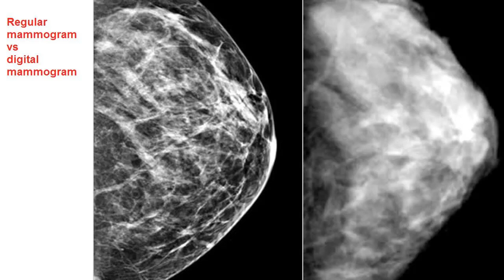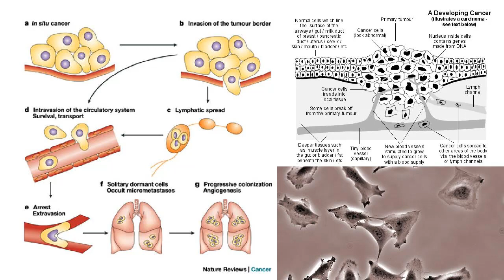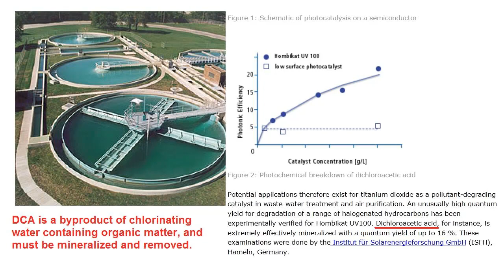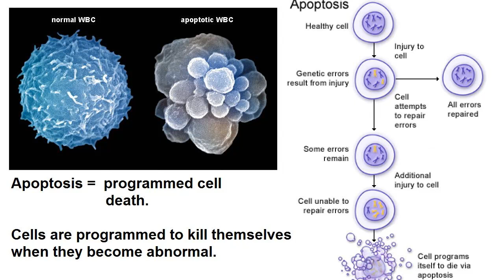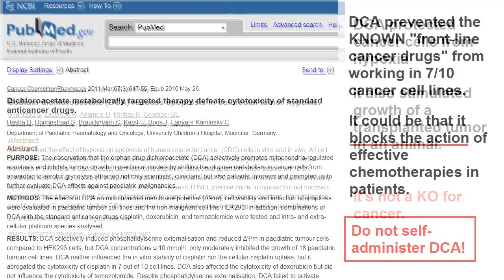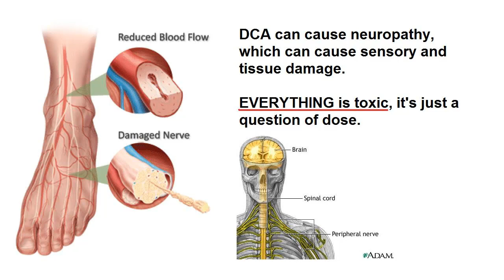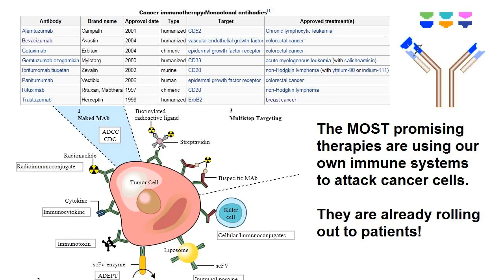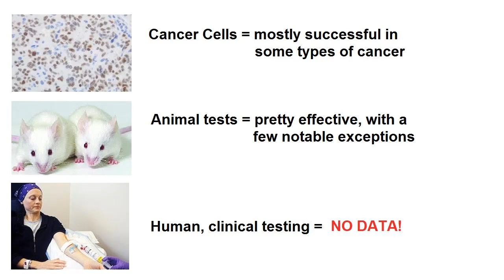DCA and Cancer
Is dichloroacetic acid a cure for cancer?
Is it being suppressed by Big Pharma?

Links:
Consider donating if you like.

That wretched hive of scum and villainy, New Scientist, wrote two articles on the topic:

References:
Cancer Lett. 2010 Nov 1;297(1):75-83.
Sodium dichloroacetate (DCA) reduces apoptosis in colorectal tumor hypoxia.

Cancer Chemother Pharmacol. 2011 Mar;67(3):647-55.
Dichloroacetate metabolically targeted therapy defeats cytotoxicity of standard anticancer drugs.

Clin Transl Oncol. 2011 Jan;13(1):43-9.
In vitro cytotoxicity of novel platinum-based drugs and dichloroacetate against lung carcinoid cell lines.

Int J Cancer. 2011 May 9. doi: 10.1002/ijc.26173.
Dichloroacetate (DCA) inhibits neuroblastoma growth by specifically acting against malignant undifferentiated cells.

J Biomed Biotechnol. 2011;2011:740564.
Synergistic antitumor effect of dichloroacetate in combination with 5-fluorouracil in colorectal cancer.

Sci Transl Med. 2010 May 12;2(31):31ra34.
Metabolic modulation of glioblastoma with dichloroacetate.